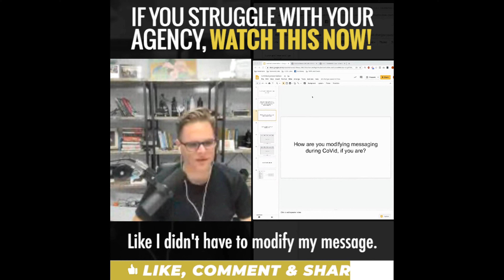Jeff- If You Struggle With Your Agency Watch This Now!